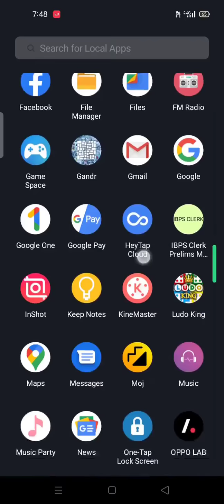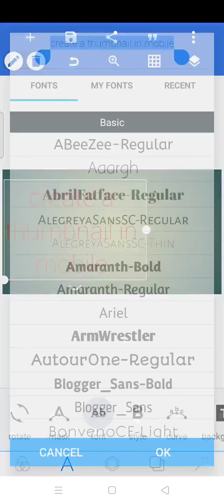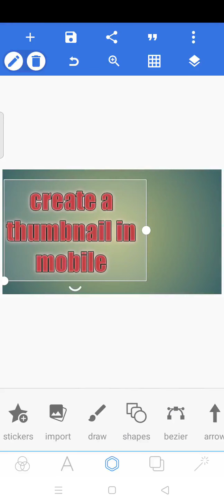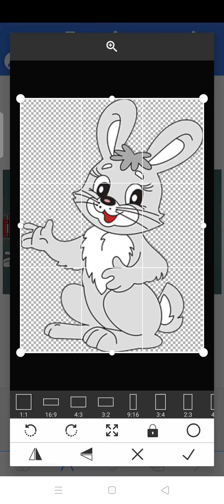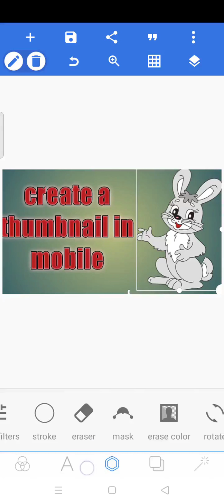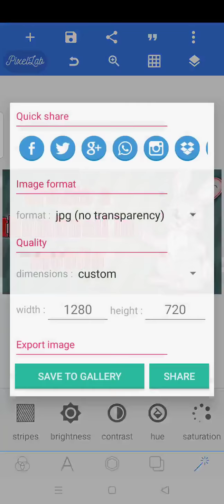How to create a thumbnail in mobile||సులభంగా మొబైల్ లో thumbnail చేయడం ఎలా||Rainbow corner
How to create a thumbnail in phone
easy process to create a thumbnail in mobile